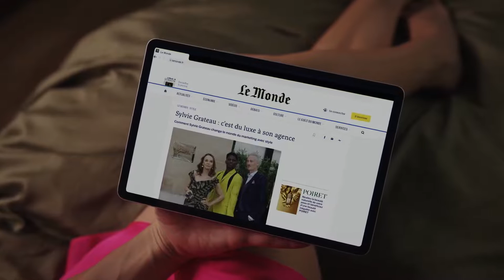Mindy & Benoit Cantan Shallow en Francés | Emily en Paris T3 | Clip Musical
emilyenparís Temporada 3 es una serie de netflix